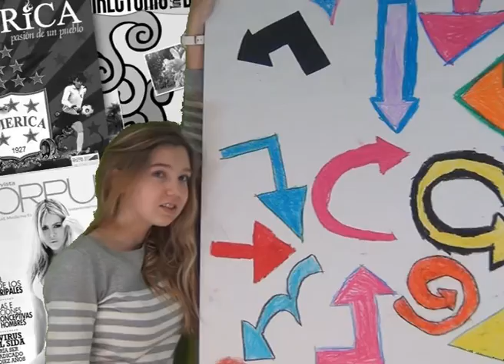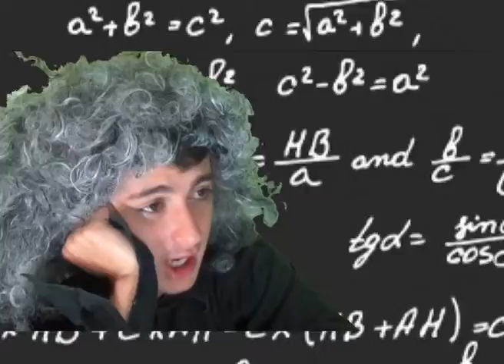Echo de menos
Julen Berruetak egindako bideoa